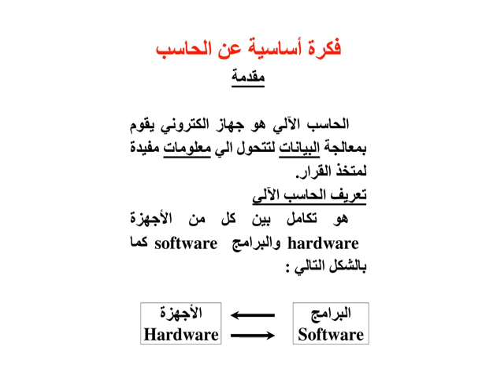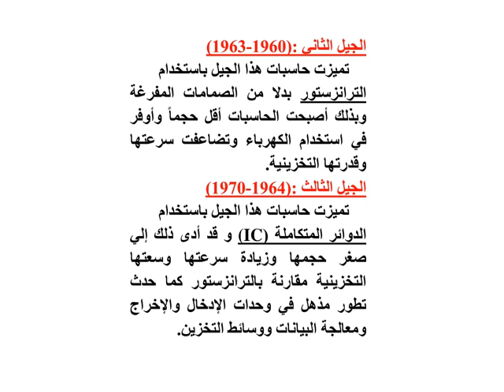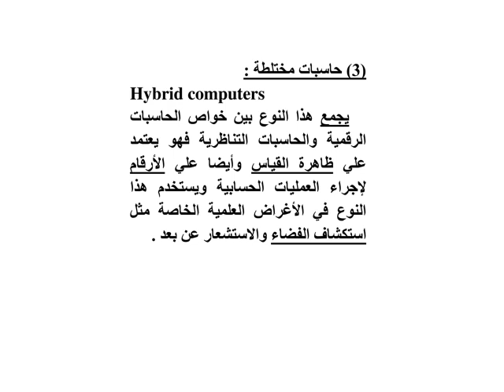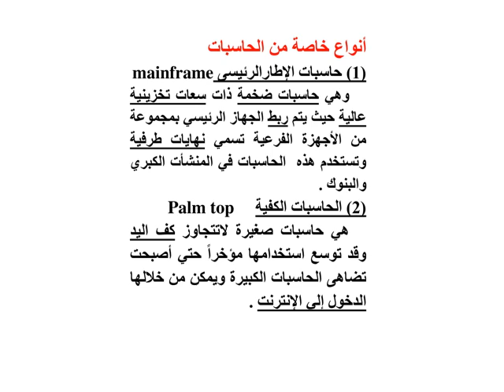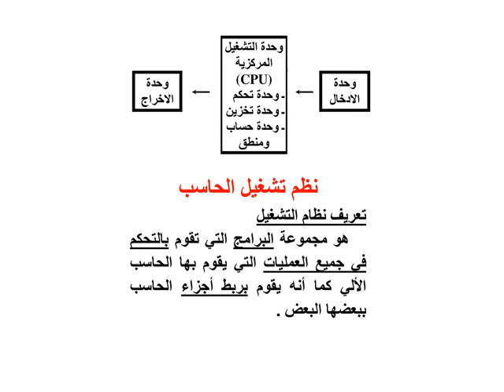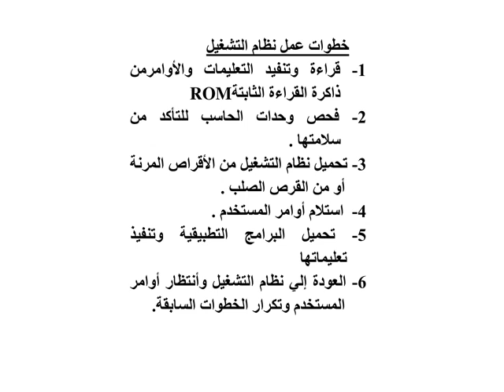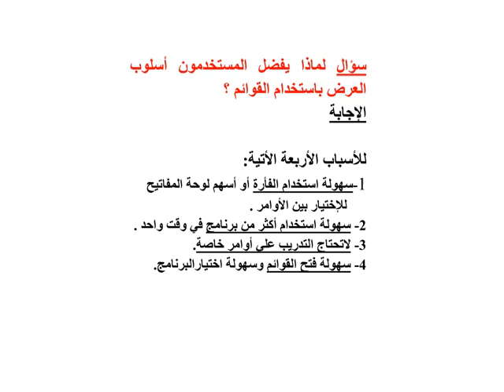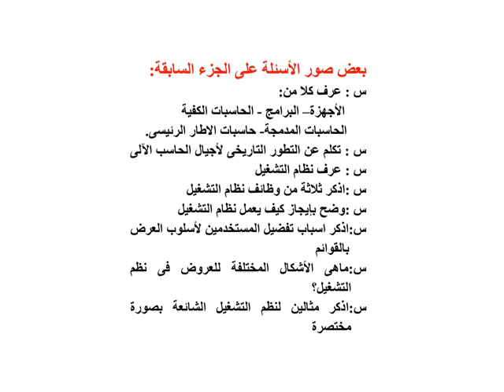مقدمة الحاسبات الإلكترونية - المستوي الأول - د/ أحمد كامل السيد - 01